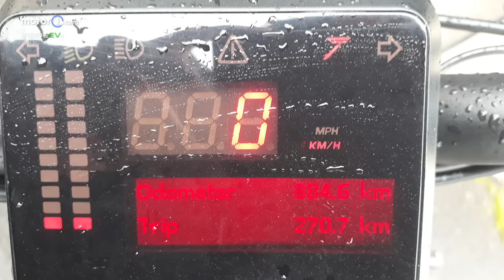70 km Reichweite!? Ab 16 Jahre: Govecs Elmoto Loop | UNTERWEGS mit Daniel Hohmeyer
Eigentlich soll das Govecs Elmoto Loop ein nützliches Pendler-Mobil sein. Daniel Hohmeyer ist allerdings der Meinung ein Elektro-Mofa ist auf dem Land viel besser. Besonders für alle ab 16! Wie viel „Freiheit“ ein Mofa für einen Teenager bedeutet, können nur die wenigsten Stadtbewohner nachvollziehen. Doch ist das Elmoto Loop überhaupt ein gutes Mofa? Macht es Spaß, wie sieht es mit der Reichweite aus und kann man damit Bier transportieren? Test: Govecs Elmoto Loop (2021).

Mehr über alles zum Thema Auto, erfahrt Ihr auf unseren Websites und